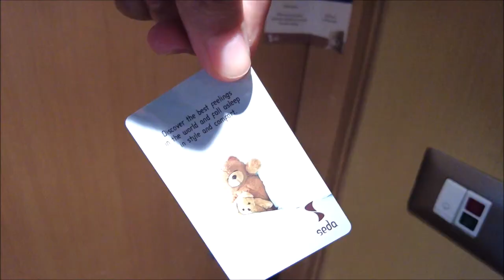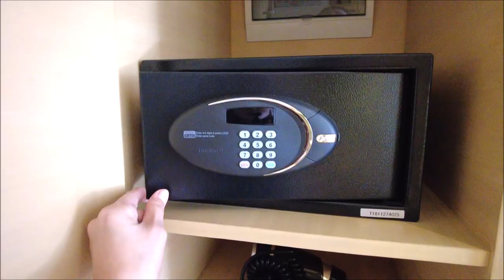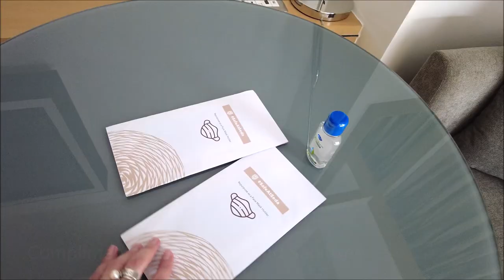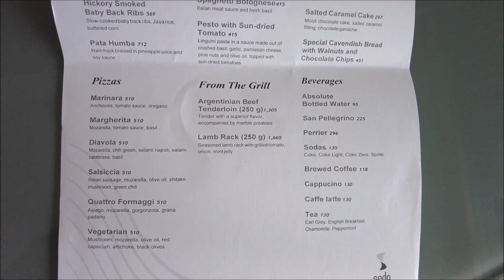SEDA HOTEL BGC TAGUIG STAYCATION REVIEW SEDA HOTEL TOUR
Seda Hotel BGC Taguig Staycation and Review. Seda Hotel BGC Taguig manila Philippines. Hotels in Manila Philippines. Modern Seda Hotel BGC in The Fort Bonifacio BGC Taguig. My Stacycation at Seda Hotel BGC Taguig Review and Complete Hotel Tour.